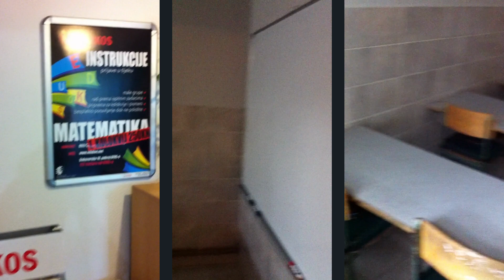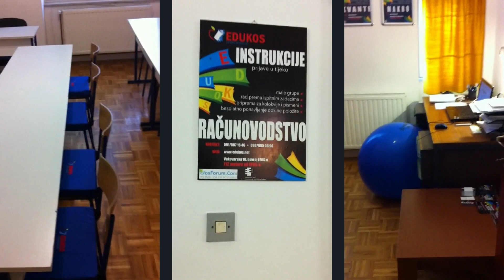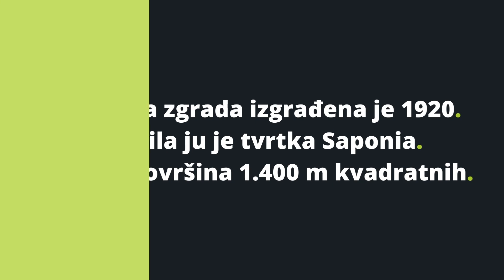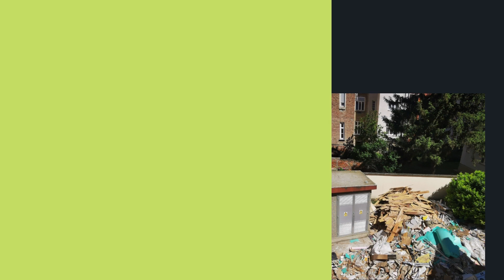Kako je nastao EDukOS - Centar znanja?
Video koji je nastao prigodom otvorenja Centra znanja.

EDukOS. Centar znanja.